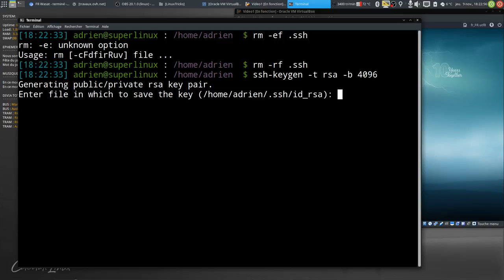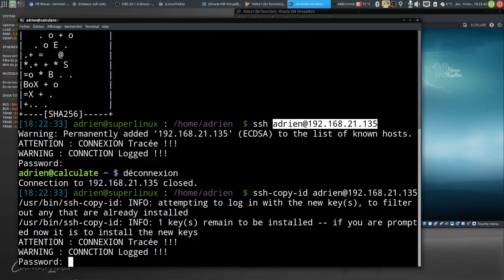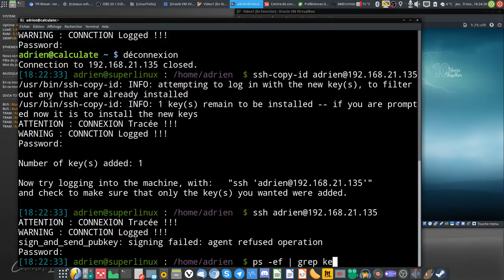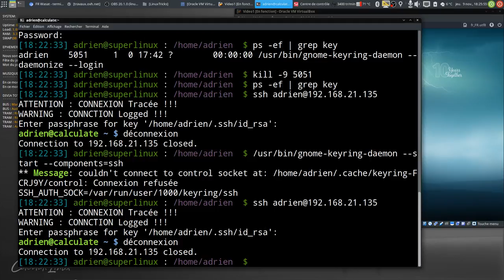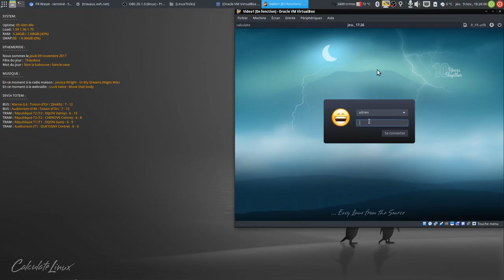Suite CKOIKIDI #7 : ssh-keygen explications de l'aléa du direct